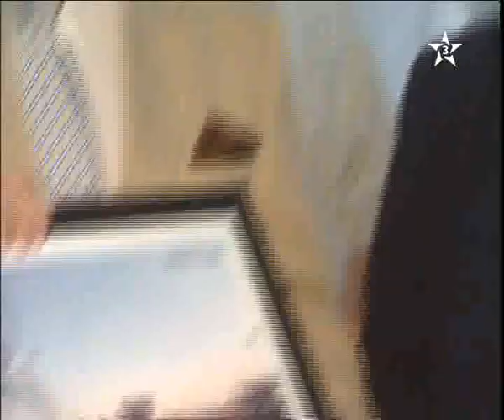السفارة البرتغالية بالمغربية تحتفي بالترا ايغلز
Mr Lambassadeur de la République du Portugal a organisé ce matin à RABAT , une réception à lhonneur des ULTRAS EAGLES .
Cet événement a connu une présence très massive des médias nationaux et internationaux .
Restez branchez ce soir, pour un compte rendu très fourni de cet événement historique, accompagné de photos et videos .

أقام صباح اليوم, سعادة سفير جمهورية البرتغال, حفل تكريم على شرف أعضاء مجموعة الألترا إيكلز لنادي الرجاء البيضاوي, و ذلك بمقر السفارة البرتغالية بالرباط
قد عرف هذا الحدث التاريخي حضور عدد كبير من وسائل الإعلام الوطنية و الدولية